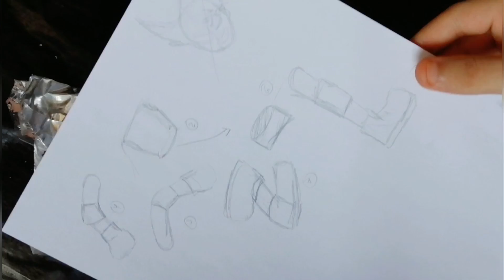Mʏ ʜᴇʀᴏ ᴀᴄᴀᴅᴇᴍɪᴀ - IZUKI MIDORIYA FIGURINE (SCULPTURE) 𝓑𝓵𝓪𝓬𝓴 𝓮𝓭𝓲𝓽𝓲𝓸𝓷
My hero academia sculpture